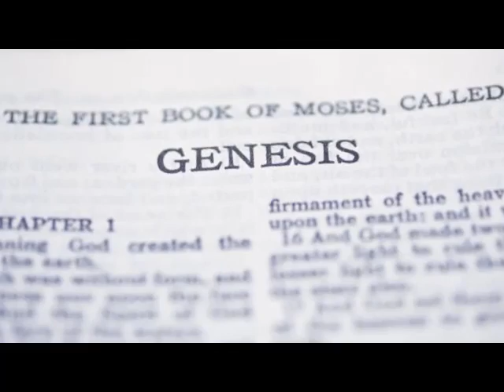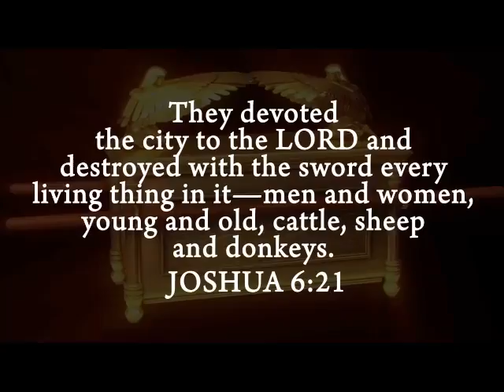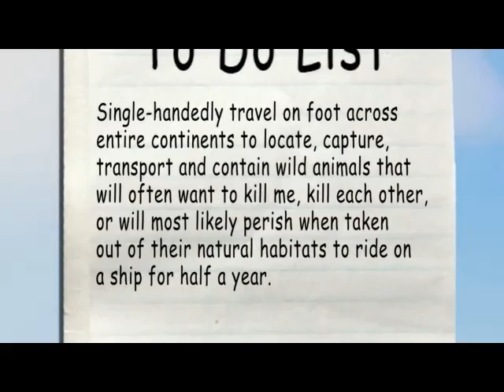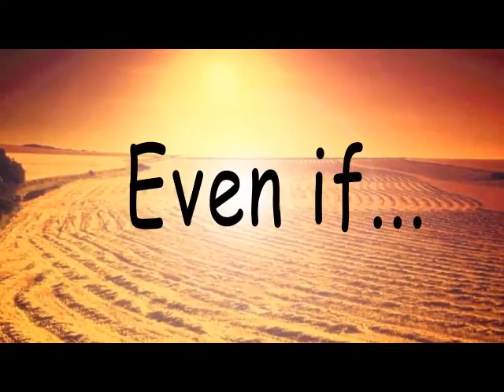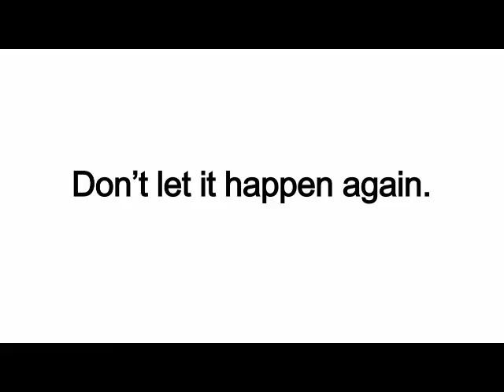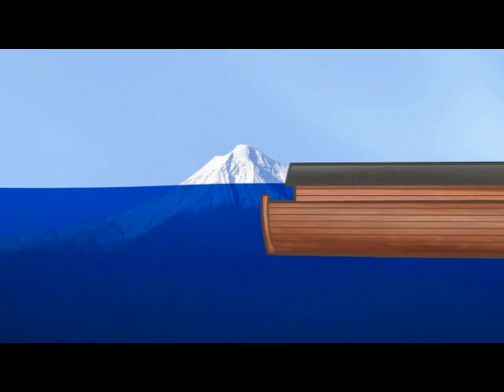Noah's Ark God, Giraffes & Genocide YouTube 640x480